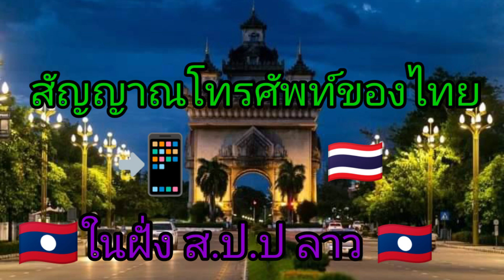📳🇹🇭สัญญาณโทรศัพท์ของไทยในฝั่ง ส.ป.ป ลาว📳🇱🇦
ที่นครหลวงเวียงจันทน์.เมืองหลวงของ ส.ป.ป ลาว มีสัญญาณโทรศัพท์ของไทยทุกคลื่น ทุกค่ายทุกระบบ เนื่องจากฝั่งตรงข้ามเป็นอำเภอศรีเชียงใหม่ จังหวัดหนองคาย มีการตั้งเสาสัญญาณที่สูงและก็เยอะมาก.สัญญาณโทรศัพท์อยู่ฝั่งนครหลวงเวียงจันทน์ จึงชัดและครบทุกค่าย แต่ลึกเข้าไปข้างในจากถนนเลียบโขง สัญญาณโทรศัพท์จากฝั่งไทยจะค่อยจางหายไป